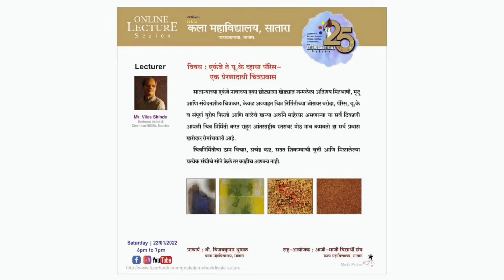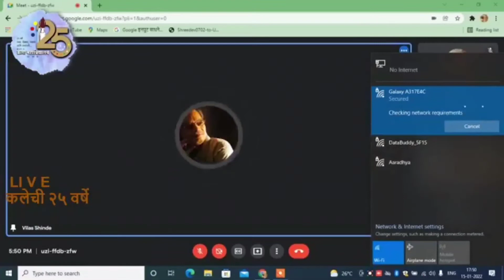Artist Online Lecture Series Part 7| Eminent Artist Mr.Vilas Shinde| GES Kalamahavidyalay Satara.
Gaurishankar Education Society operated , Vedavati Art Academy’s Kala Mahavidyalaya Satara, is one of the best Art schools of rural Maharashtra. This Art School was established by Mr. Madan Jagtap with a view to provide educational opportunities to the students who want to make their career in the field of Fine Art in town/rural areas.

The college was established in the year 1997. It offers educational opportunities in various programmes in Art like Foundation after 10th std, Art Teacher's Diploma after 12th std, Government Diploma in Art (painting), Diploma in Art education, Art master (vocational) to the students.

The institution is situated in a very beautiful natural environment of Satara city. Satara is a nature lover's paradise and the perfect place for Art education.

The primary mission of the institution is to train young artists for professional careers in allied fields and create art awareness. Alumnus are working in allied fine Art fields like freelance fine artist, sculpture, Art direction, cinematography, set designing in film industry, 2D/3D animation, animation in gaming industry, Art in e-learning, Art in advertising, graphic design, industrial and classical photography, layout design, Art teaching and in various Art fields related to social services.

We are committed to consistently facilitate academic, professional and over all development of the students, and to create Art awareness in the society.

In the year 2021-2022 ‘GES Kala Mahavidyalaya Satara’ is Celebrating 25 years in Fine Art education, Innovation, Penance, Promotion & Dissemination…

For any guidance related to Fine Art career-